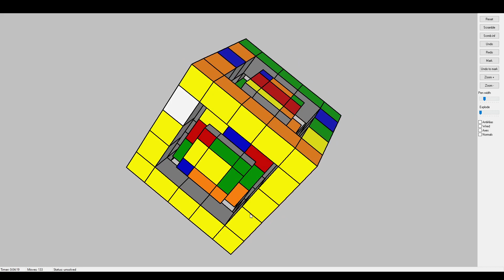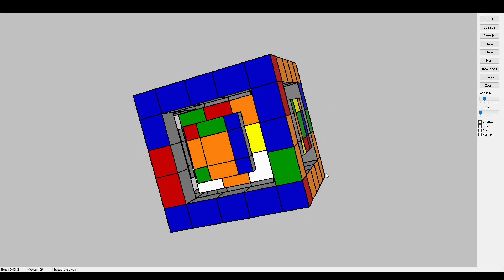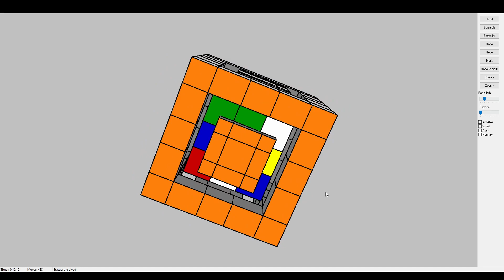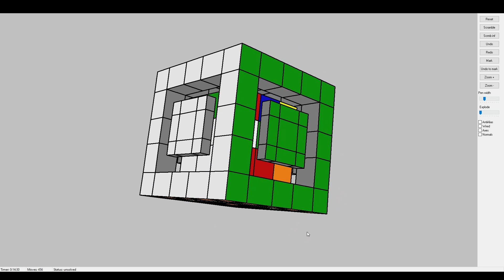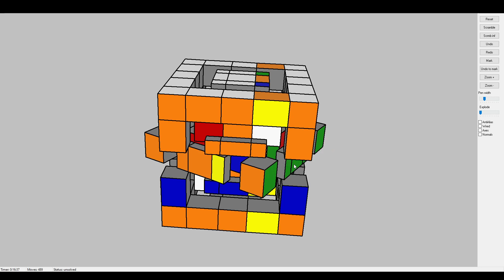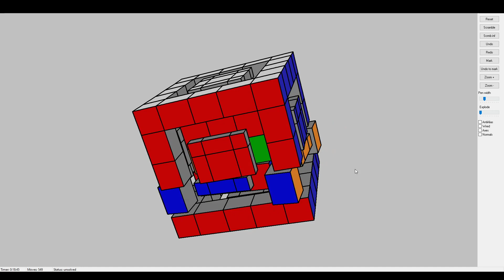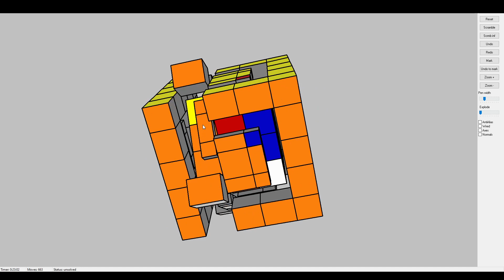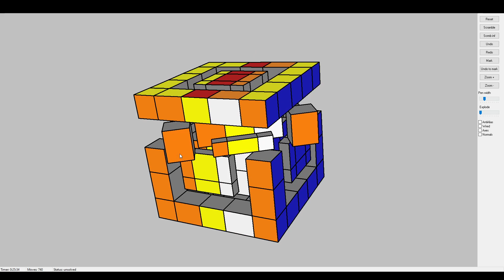Window Real 5x5 Solve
Window Real 5x5 is not hard but effective looking cube - outer 5x5 + inner 3x3, that can solve just like 5x5 and inner 3x3 with 8-moves comms.
Spontaneous solve with Cage/sandwich method for 5x5 and LBL with comms for 3x3.

Steps:
0:00 Scramble
0:10 White centers (i forget solve yellow centers, and solve it later with comms)
0:38 Solve corners
1:35 Solve 3 white edges
2:56 Solve 4 yellow edges
4:46 Solve last white edge
5:31 Solve 1st second layer
6:40 Solve 2nd second layer
8:04 Solve middle layer edges
9:00 Solve centers with comms
13:00 3x3 solve with 8-move comms